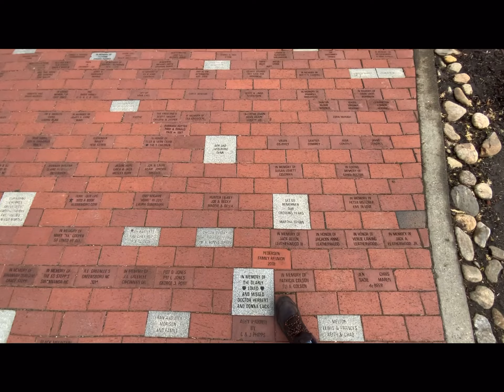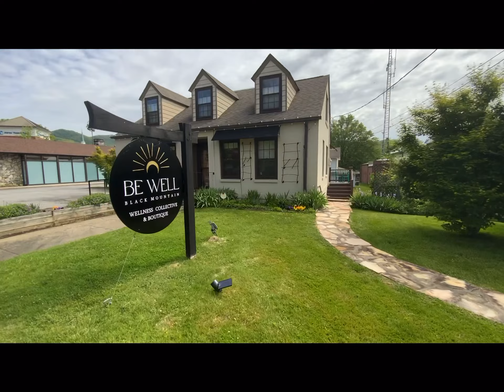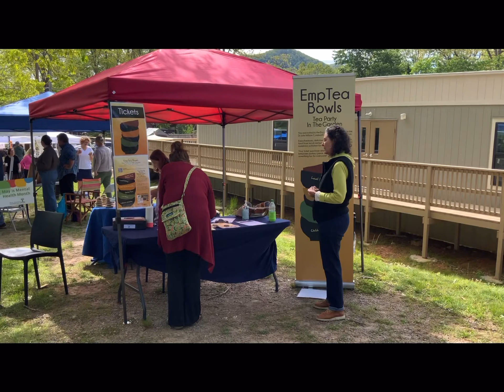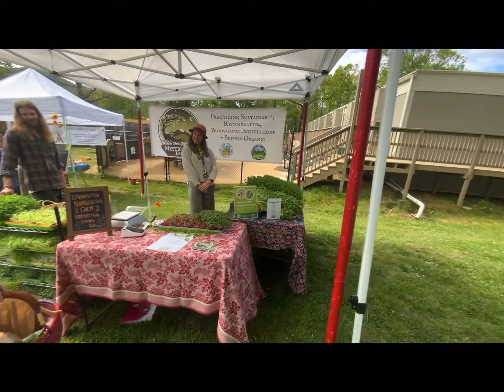5/6/23 70°F ￼NW NC Black Mountain North Carolina tailgate / birthplace of Roberta Flack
🎁 Collectibles, movies, and books on sale eBay seller name maryhartman found in advance search to the right of the search button in eBay

follow me @RayAllen on Gab MeWe CloutHub Fakebook and GETTR
@RayAllen1776 on Truth Social Twitter Rumble and YouTube